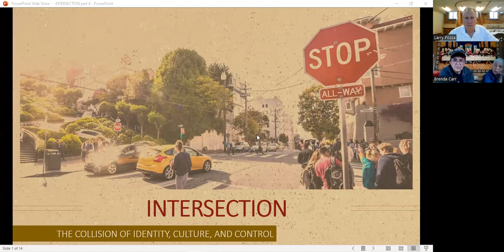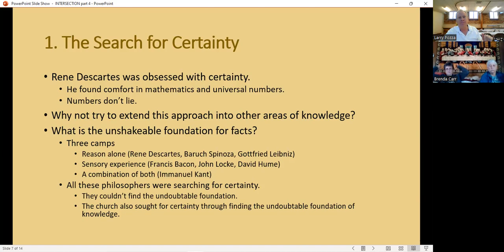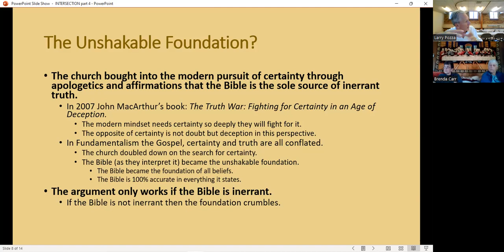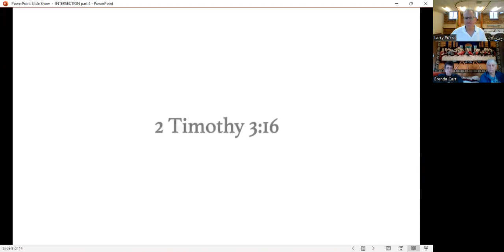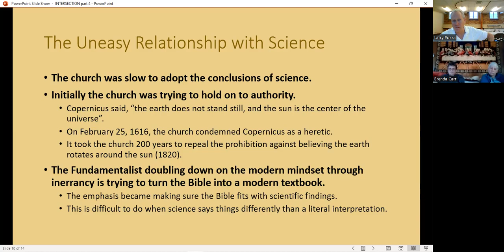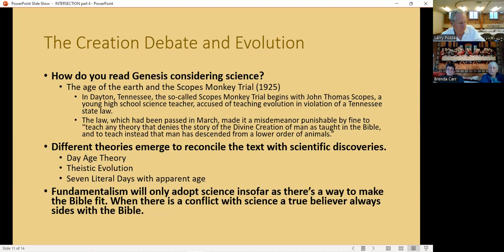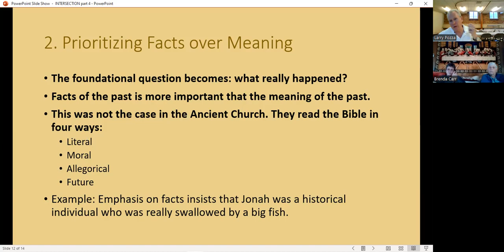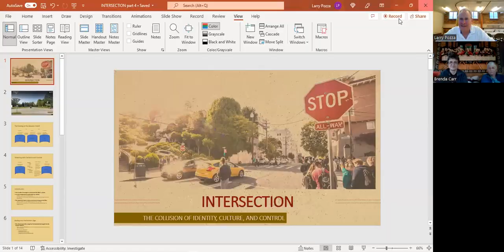Intersection part 4